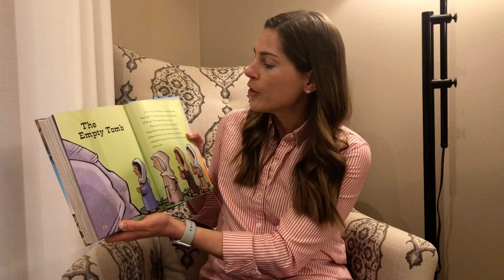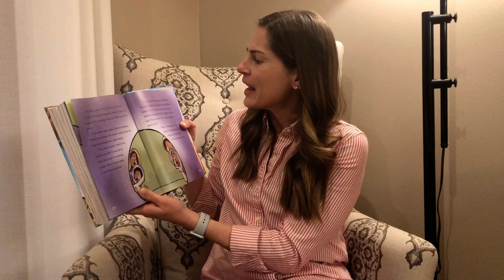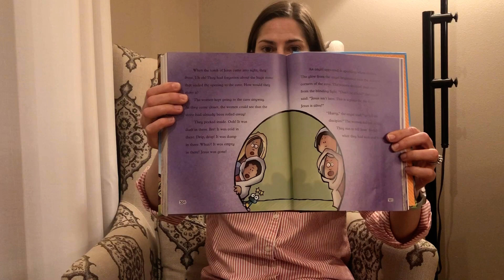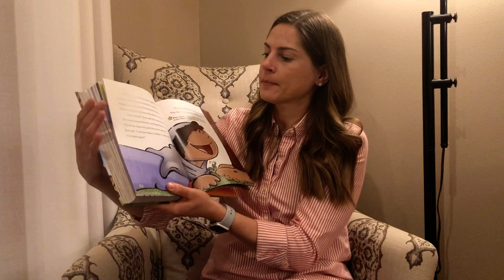4 12 20 Virtual Sunday School